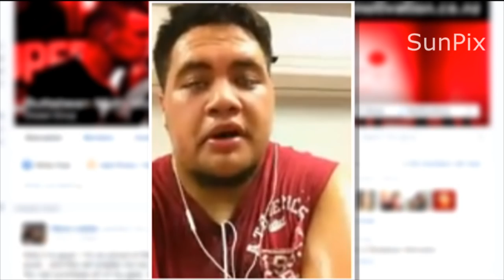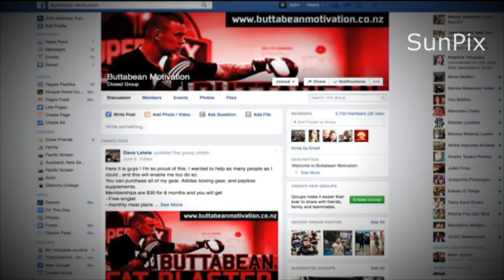Dave 'The Brown Buttabean' Letele and the Buttabeaners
Local boxer Dave Letele, aka The Brown Buttabean, is on a mission to share his weight-loss and motivation skills with his group of 'Buttabeaners'. John Pulu has more.